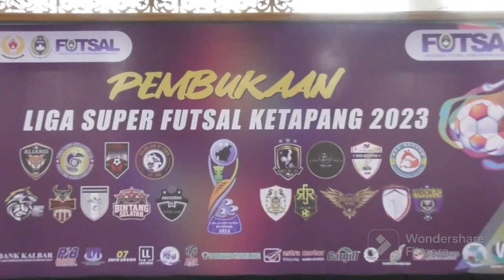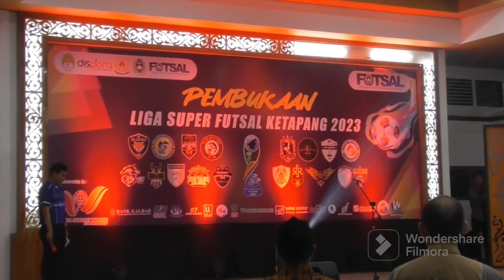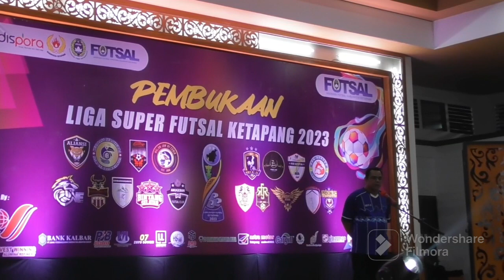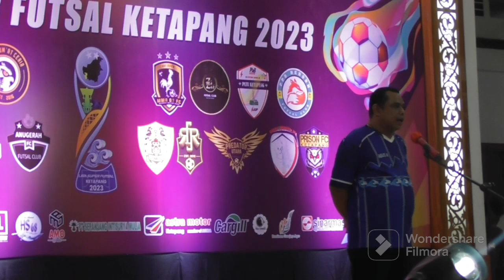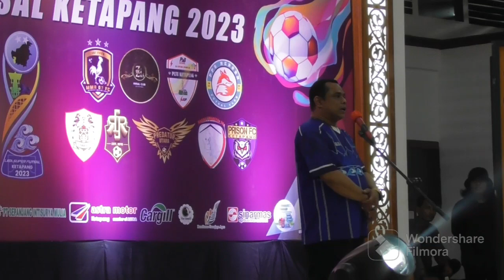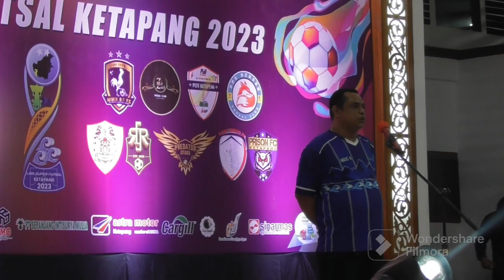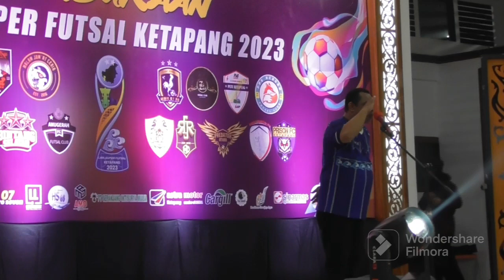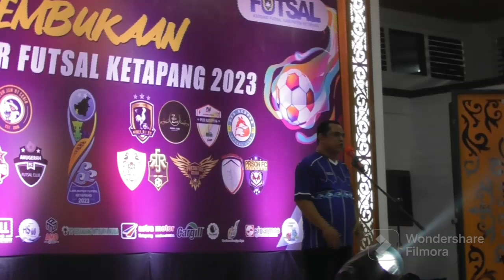PEMBUKAAN LIGA SUPER FUTSAL KETAPANG SERTA PELEPASAN TIM LINUS KALBAR 2023 KE LAMPUNG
pembukaan liga super futsal ketapang 2023 serta pelepasan peserta linus nasional kalimantan barat tahun 2023 kelanpung